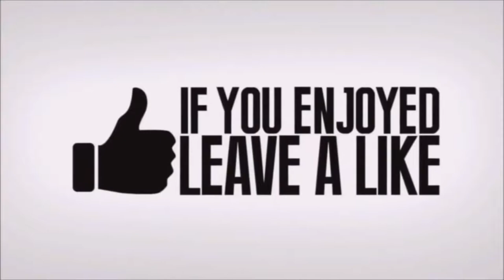FORTNITE -KID SHARES HEARTBREAKING STORY WITh KittyPlays (Fortnite Battle Royale)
Kid Shares Heartbreaking Story With Kittyplays.com - 15 hours ago - The Snowfall skin is acquired for completing 9 weeks worth of Fortnite Season 7 Challenges Took me a while but I got my first Fortnite win Fortnite Victory Royale With Cheese

KittyPlays stream on 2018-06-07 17:26:42 - evaluate stats, view chart, watch VOD KittyPlays Fortnite settings: Sensitivity, gear & keybinds used by Fortnite pro Kristen "KittyPlays" Michaela This 10 Year Old Kid is Better Than NINJA - Fortnite FUNNY FAILS & SAVAGE Moments
Gather up to 4 friends or random players and play Fortnite Squads
Our Fortnite Final Fight LTM guide contains everything you need to know about this new limited time mode in Fortnite: Battle Royale